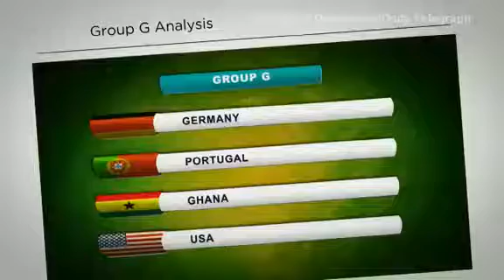Daily Telegraph's Match Fixings Of Ghana Matches.